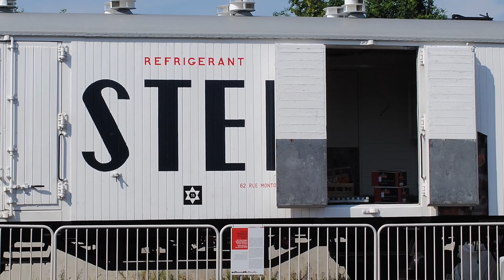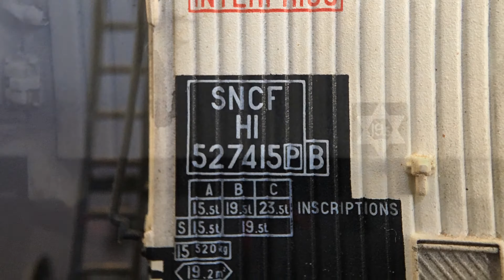Unboxing and Weathering SNCF Class HI from L.S.Models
The model of this “STEF Wagon Standard HI” is from L.S.Models (30 002-2 R). STEF stands for Société Française de Transports et Entrepôts Frigorifiques. The company was founded in France in 1920 specializing in cold transports. In the 1950s were my layout is set STEF had become a subsidiary of the French state railways (SNCF). At that time STEF operated about 1,000 railway cars most of them thermally insulated and refrigerated. Denmark had a sizable export of meat to France so the refrigerated car from STEF is going to be a familiar sight at the slaughterhouse and meat packing plant in Sundborg.